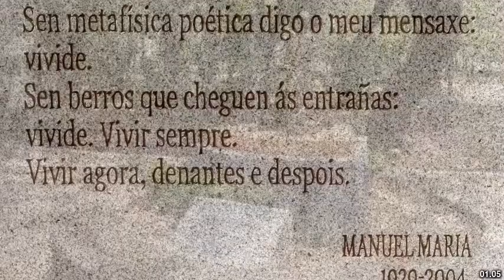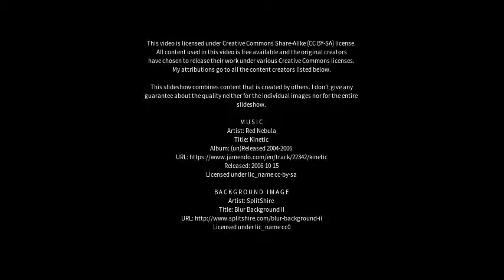Best places to visit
Best places to visit - Camilo Aldao (Argentina) Best places to visit - Slideshows from all over the world - City trips, nature pictures, etc.